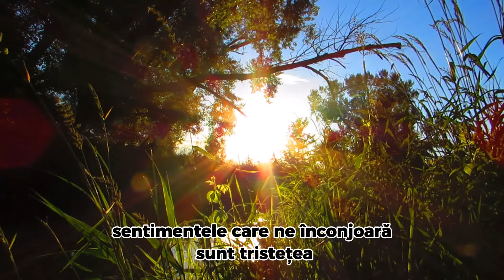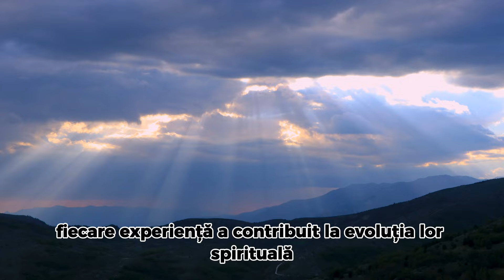12 lucruri pe care trebuie să le știe oamenii când mor | Biblia și Moartea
12 lucruri pe care trebuie să le știe oamenii când mor | Biblia și Moartea

Ce văd oamenii când mor? Este moartea sfârșitul sau doar o tranziție către o altă dimensiune? În acest videoclip, explorăm 12 lucruri fascinante pe care oamenii le experimentează înainte de moarte, conform relatărilor spirituale, experiențelor de moarte clinică și învățăturilor mistice.

🌟 Subiecte abordate în acest videoclip:
📌 Ce văd oamenii înainte de moarte?
📌 Experiențe extracorporale și lumina de la capătul tunelului
📌 Mesaje din lumea de dincolo și ghizi spirituali
📌 Legătura dintre moarte, conștiință și iluminare
📌 Înțelepciunea marilor învățători spirituali despre viață și moarte

👇 Urmărește și aceste videoclipuri:
🔹 [Titlu videoclip 1] ➡️ [link]
🔹 [Titlu videoclip 2] ➡️ [link]
🔹 [Titlu videoclip 3] ➡️ [link]

💬 Ce părere ai despre aceste 12 lucruri? Crezi că moartea este doar un nou început? Scrie în comentarii!

❤️ Bun venit în Trebuie sa stii! Canalul dedicat spiritualității, introspecției, meditației și psihologiei umane: o oază de cunoaștere și conștientizare care explorează adâncimile sufletului și minții umane.

💕 Prin combinarea tradițiilor spirituale străvechi și a psihologiei moderne, îți oferim un ghid iluminator pentru a te înțelege pe tine însuți, pentru a atinge liniștea interioară și a-ți descoperi adevăratul potențial.

🦋 Poveștile și conceptele noastre te vor ajuta să-ți liniștești mintea, să reduci stresul și să dezvolți conștientizarea. Aici poți găsi inspirație.

Nu uita să te abonezi la canalul nostru pentru a nu pierde niciunul dintre viitoarele noastre videoclipuri și nu ezita să împărtășești experiențele și reflecțiile tale în comentarii. Împreună putem învăța și crește în această călătorie numită viață. Ne vedem în videoclip!